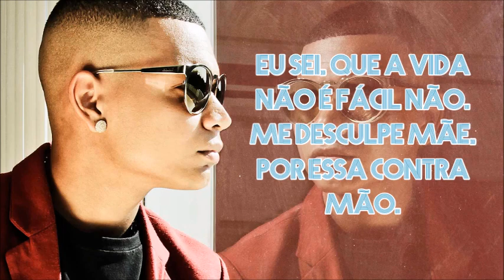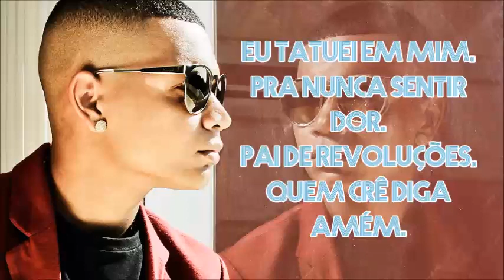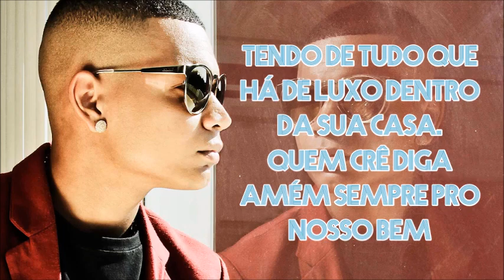MC Duduzinho - Sem Limites (LETRA)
Axé, Erê, Senhor, sempre o meu pastor, Nada me faltará e sempre me guardar.
Por onde eu andar, não me deixa cair.
E se o dia for triste, faça ele sorrir.
E se o tempo fechou, faça nascer o sol.
Menino brilha muito, jogando seu futebol.
Eu sei, que a vida não é fácil não.
Me desculpe mãe, por essa contra mão.
Pedi perdão ao pai, mas ainda estou bem, Pois nessa escola da vida sempre sonhei em ser alguém.
Dificuldade pra mim nunca me diminuiu.
E assim eu sigo, por todo esse Brasil.
Quem não gosta de mim, concerteza não faz falta, O trem passa por cima se tentar pôr na mancada.
O covarde vive muito nesse mundo louco.
Mas, eu prefiro morrer, pra nascer de novo.
Sem limites, eu sempre fui um moleque sem limites.
Acostumado a viver no crime, e sem ter hora pra voltar.
Acostumado a viver no regime, e sem ter hora pra voltarSão Jorge protetor, tem sempre meu valor.
Eu tatuei em mim, pra nunca sentir dor.
Pai de revoluções, quem crê diga amém.
E se ele lutou, eu vou lutar também.
Vou fazer rico beijar, o pé de quem é pobre.
E quem é pobre subir, mas nunca ser esnobe.
Eu imagino um vendedor de picolé de praia, Tendo de tudo que há de luxo dentro da sua casa.
Quem crê diga amém sempre pro nosso bem, O mundo que nós vivemos é o mesmo do além Não desisti não tu sabe como é que é essas palavras É do grande chico xavier.
Acostumado a viver no regime, e sem ter hora pra voltar.
Sem limites, sempre fui um moleque sem limites.